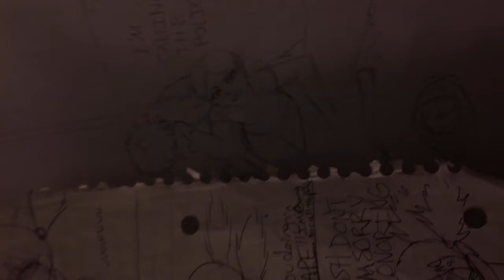Variety Vlog || Redrawing Childhood comic pages